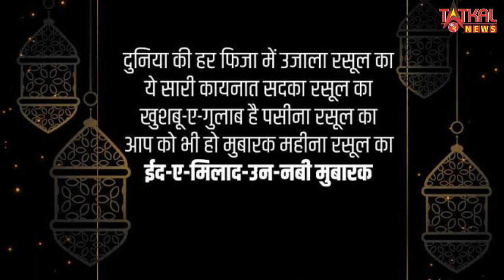MILAD UN NABI MUBARAK 💚❤️🤍